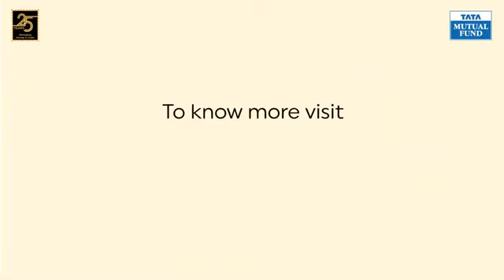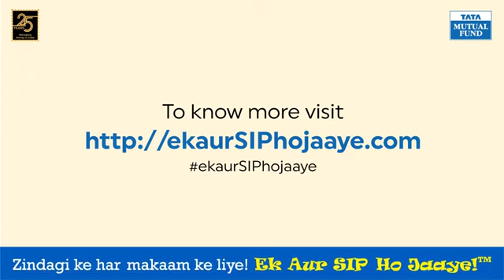Meet Mrs.& Mr. Mehta....They have been equal partners in rearing a well settled family.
Meet Mrs. & Mr. Mehta. They have been equal partners in rearing a well settled family. The kids have grown up and are taking off to do their own things.

Ab kuch bacha hai kya ?

Yet they are SIPping! Aing???